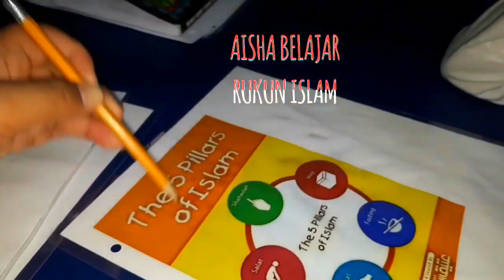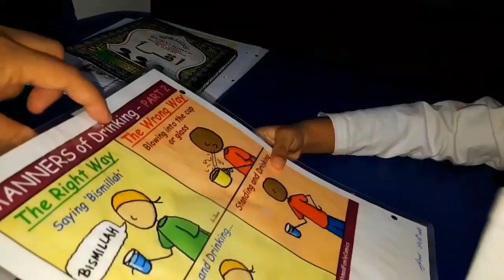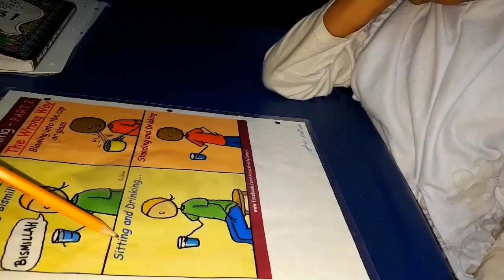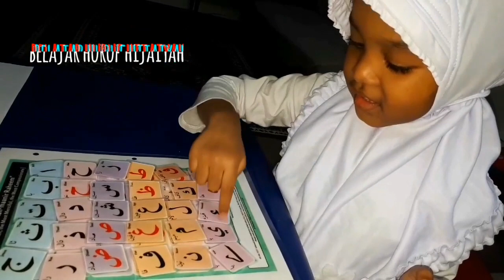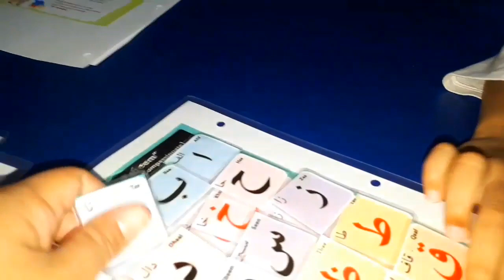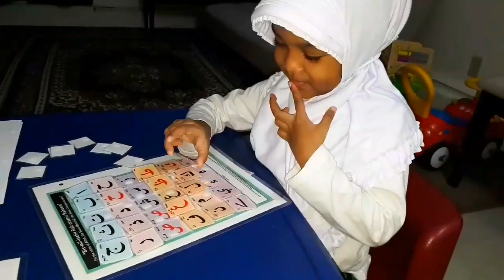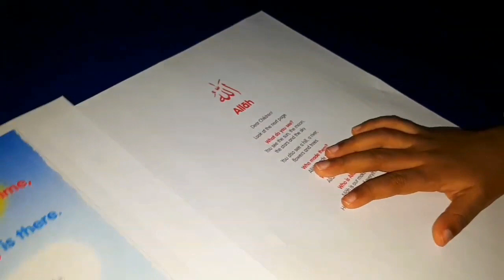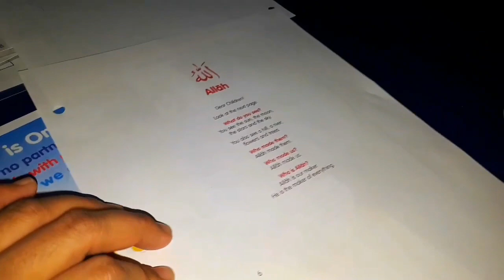MUSLIM KID IN CANADA | CANADA VLOG | TKI CANADA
Aisha belajar ngaji,yuk kita ngaji sama2x